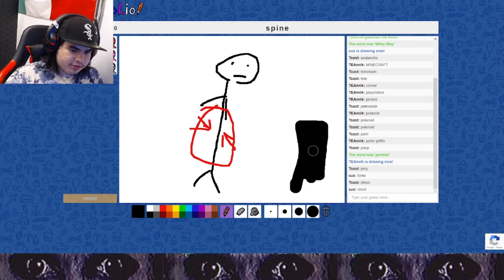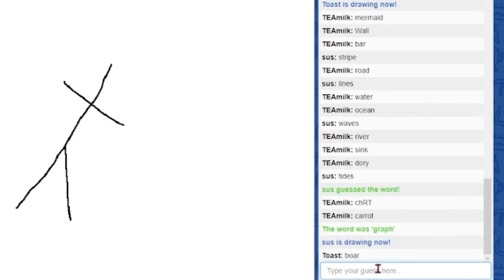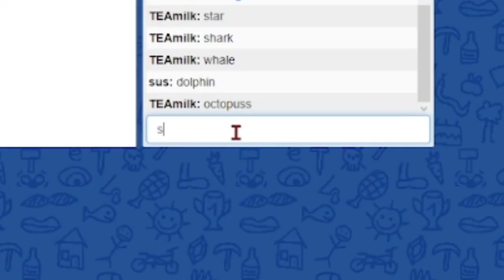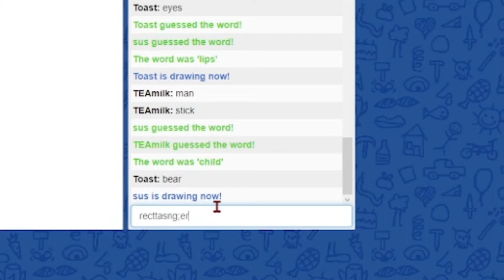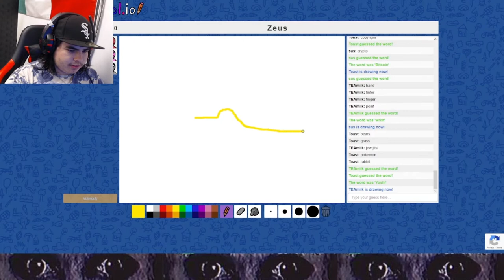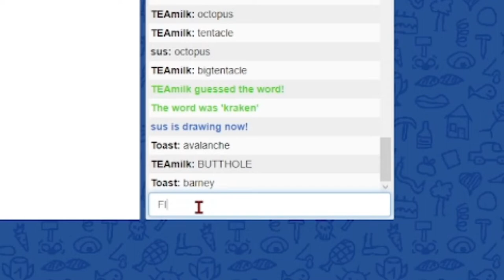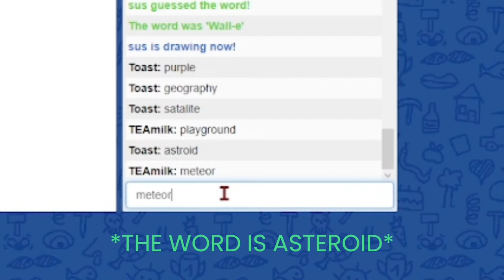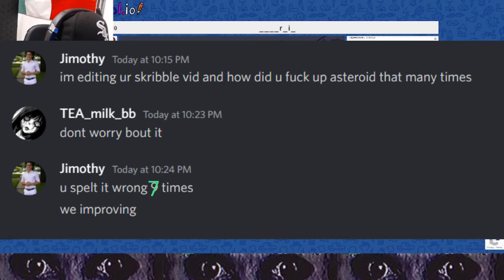COMPETITIVE SKRIBBLE.IO (W/ FRIENDS)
My drawing skills are on point and you know what helps me?